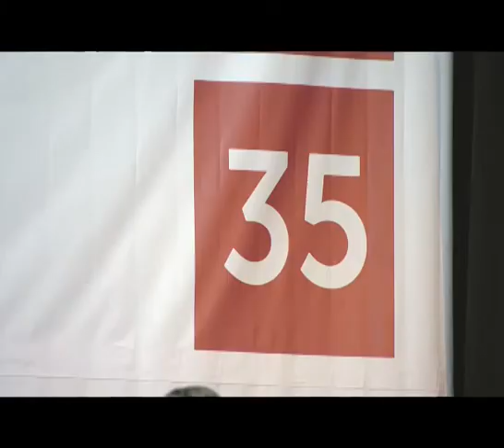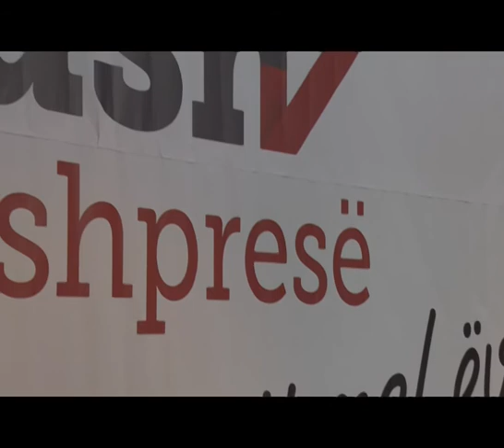Dita e pestë e fushatës - Tubimi në Mitrovicë | 1 qershor 2014